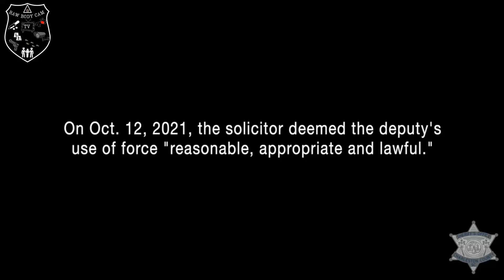RAW#19 POLICE BODY CAMS CATCH SHOTS FIRED!!!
Raw body Cam provides footage of incidents captured on body cams. We believe this footage can be used as an educational and informational guide for viewers to analyze and evaluate situations. The videos on this channel have been obtained through Public Records Requests. Many incidents may require a fee associated with the request and take several days to process prior to being obtained.
We only provide unique and original content that hasn't been covered before unless there is significant and meaningful information to include.